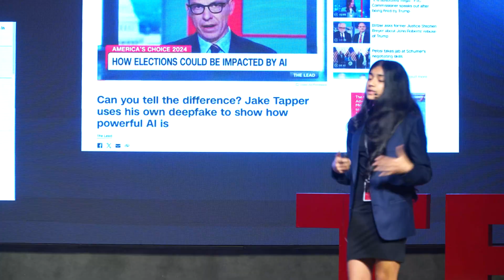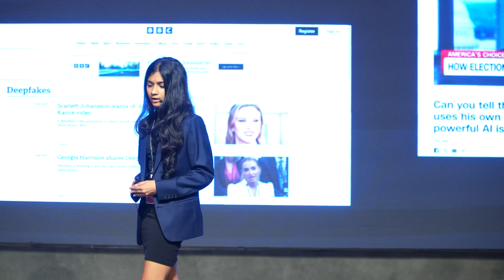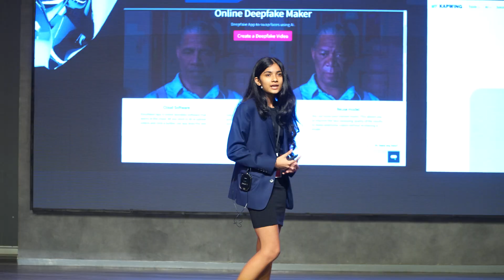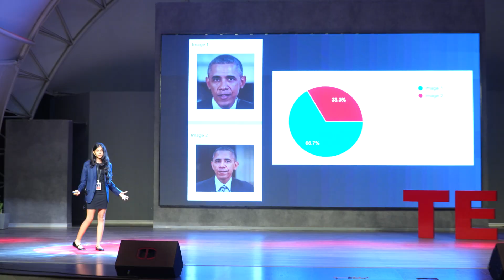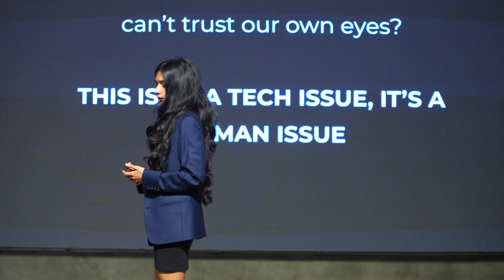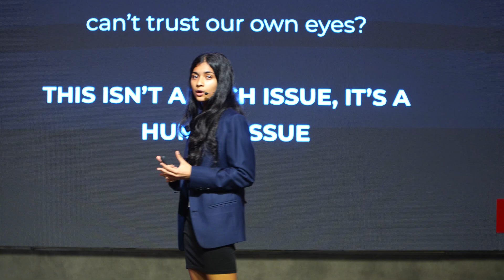Deepfakes-The Line Between Reality & AI | Simritha Paruchuri | TEDxInternationalSchoolOfHyderabad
Exploring AI-generated videos and images that can make anyone appear to say or do things they never did—unlocking creative potential but also posing serious risks of misinformation, fraud, and reputational harm. Simi is a 9th grade IGCSE student at the International School of Hyderabad. In her free time she enjoys watching movies, coding and playing sports. Simi highlights the increasing danger posed by AI-generated deepfakes, which alter sound and video to provide false information. She skillfully emphasizes the risks these represent to individual safety, disinformation, and public confidence, calling for greater knowledge, legislation, and technology advancements to address this new security issue. This talk was given at a TEDx event using the TED conference format but independently organized by a local community.